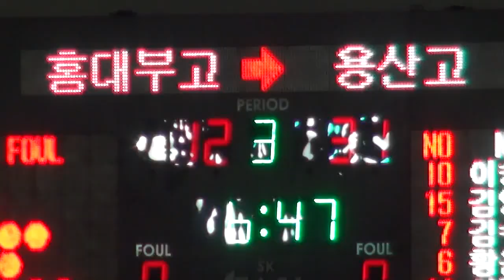2010 춘계연맹전 춘계대회 결승용산고&홍대부고 2Q